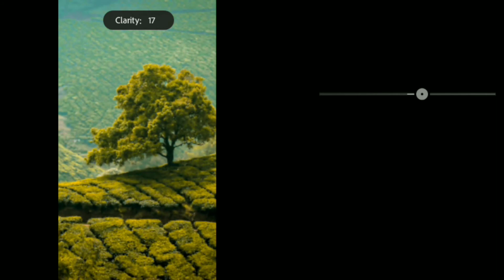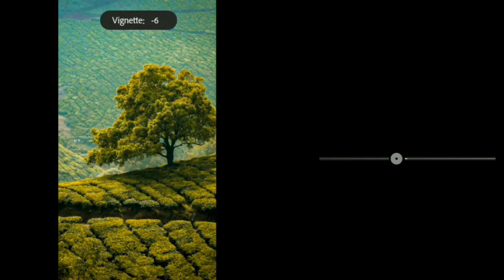moody green photo editing | FhotoCode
FhotoCode 🔻

Using Adobe lightroom mobile, I will show you how to change green color of the subject on photos.
Just follow my editing steps on the video and create your own presentation.

 App Developed by Adobe lightroom mobile,
Download Adobe lightroom mobile

link :-

VIDEOS🔻

This video was filmed by me on my phone.
The intro and ending template was created by me.
This video was edited by me, using (GoPro quick app)

Download quick app,

link :-

PICTURES🔻

MUSIC🔻